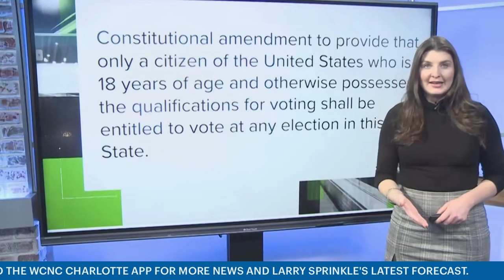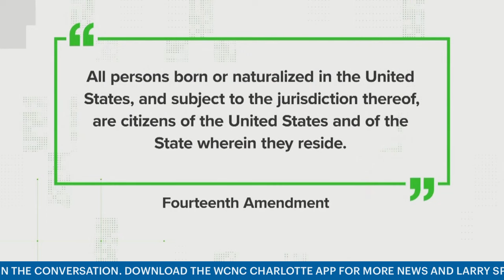NC early voting starts Thursday | WCNC Charlotte To Go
Early voting officially kicks off Thursday in North Carolina, with just 19 days to go before Election Day. Here's what you need to know.